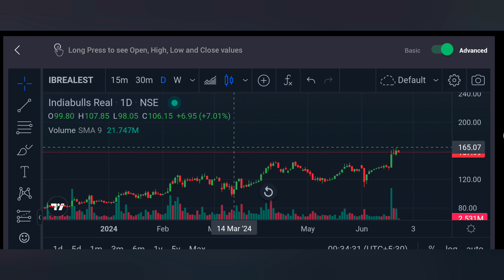Indiabulls Real Estate share latest news 📰📰|| india bulls share hold or sell ??